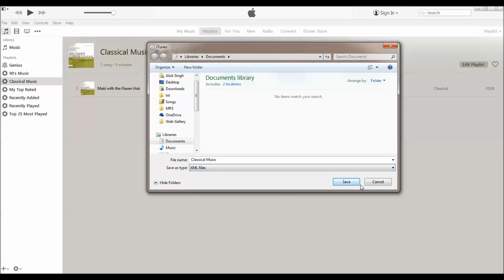How to Export iTunes Playlist with Music Files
Most of the times a user need to transfer or export a playlist due to the fact that it requires sharing with others so that they never have to go through the same hectic process of searching and gathering songs as the user did. If a playlist has been gathered keeping in mind any special occasion then it is definitely priceless and the user transfers it to others to make sure that they can also play and enjoy it on an occasion that is of similar genre. The iTunes playlist is also transferred to the other devices to make sure that it is kept safe and secure and nobody can access it due to the awesome collection of songs that are there in it. This tutorial has been written keeping in view the needs and requirements of the users when it comes to iTunes playlist export.